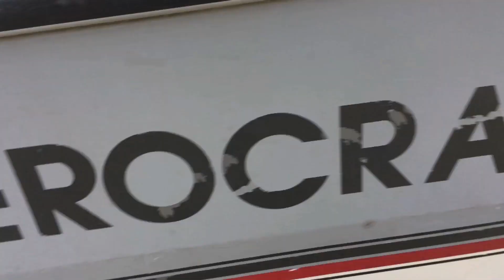The Big Lake!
Set out to Goderich Ontario to Lake Huron to figure out how to do some downrigging fishing!

Send Mail To:

N0M2P0

Justin - @JustinBueckert25
Brad - @BradMc9
Emily - @E.ms_95
Jason - @JasonLeBlanc
Matt - @MattMcguire450
Matt - @Trudgehammer
Brett - @BrettHellyer
Billy - @Six.Twenty.Four
Geoff -@ GeoffreyTuer
Jeff - @JeffWhaling
Kassie - @KassieBoone79
Sean - @HTWshine
TEAMLTD - @teamltd
LimeNine - @limenine

The Big Lake! | Mark Freeman #408